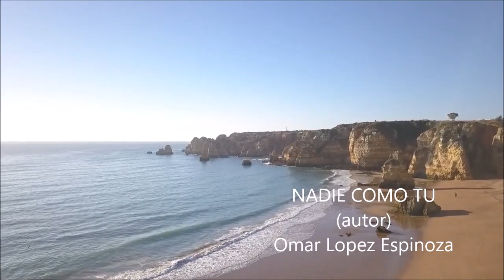NADIE COMO TU autor Omar Lopez Espinoza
Aqui les comparto este tema de mi autoria , espero que les guste . Saludos!!!